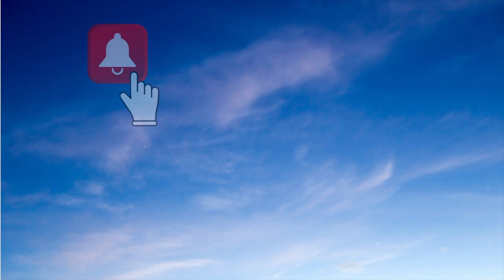SETTIMANA CHANDLER [IL LUNGO ADDIO]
Si apre la Settimana Chandler, ovvero una settimana nella quale dedicherò un video al giorno al romanzo più bello del grande scrittore, ovvero a Il lungo addio, che ho riletto nella nuova edizione Adelphi con la traduzione a cura di Gianni Pannofino.
Pubblicherò quindi un video al giorno, a partire da questa domenica e fino ad arrivare a sabato, quando uscirà il video dedicato proprio al romanzo, mentre gli altri video si occuperanno di aspetti secondari o derivati dal video principale.
Di seguito vi inserisco l'elenco dei video in uscita con il relativo link.
Fatemi sapere nei commenti se iniziative come questa vi interessano o se preferite qualcosa di diverso.

Infine, se mi volete supportare in qualche modo, potete acquistare il mio libro giallo, La Huldra, edito in versione eBook da Delos Digital o in versione cartacea su Amazon.
Qui i link per l'acquisto

La Huldra eBook